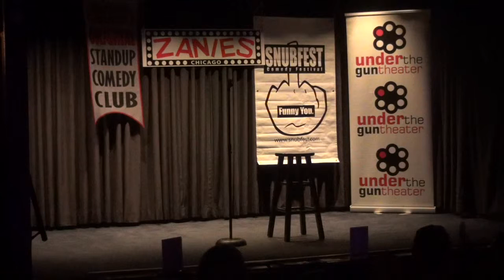Sam Norton hosting Snubfest 2015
Sam Norton hosting Snubfest from Zanies in Chicago